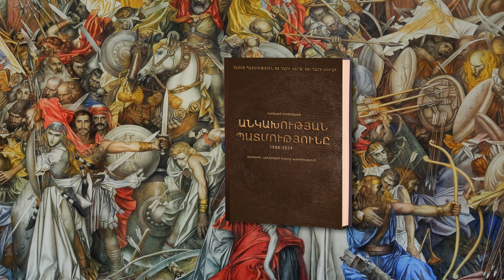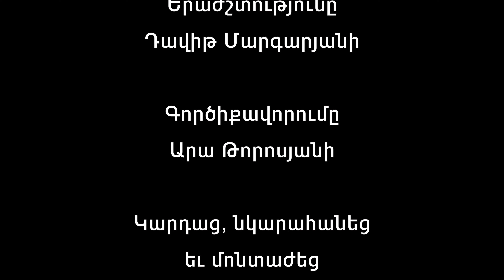ՆՈՐ ՊՈԵԶԻԱ ՀԱՅՈՑ ՊԱՏՄՈՒԹՅԱՆ ՄԱՍԻՆ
Դիտեք եւ լսեք Վահրամ Սահակյանի նոր պոեմը՝ պատերազմների մասին
Գրանցվեք Վահրամ Սահակյանի տելեգրամ ալիքին՝